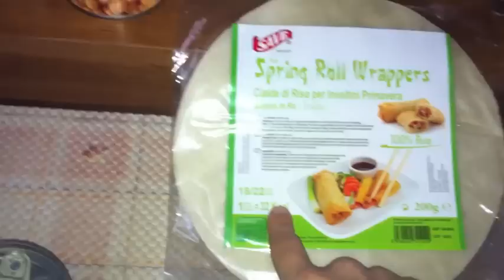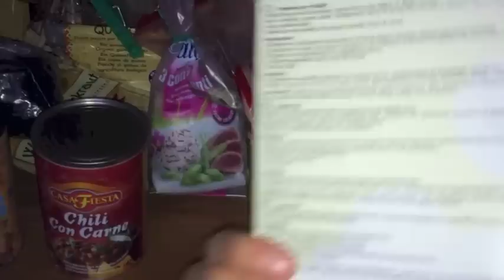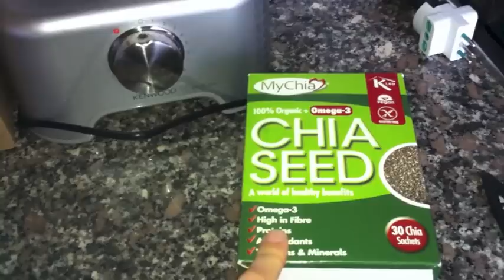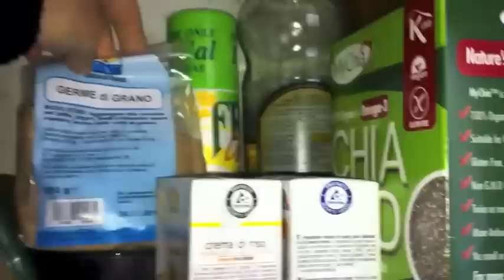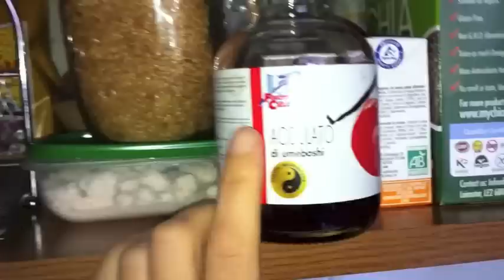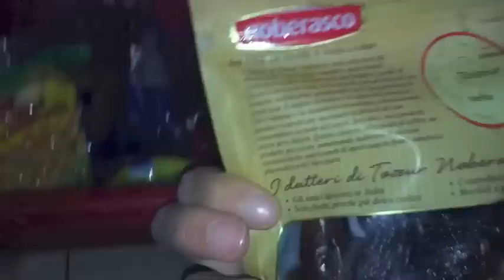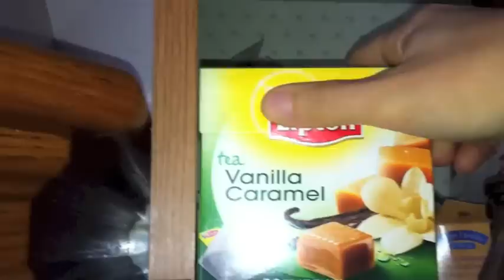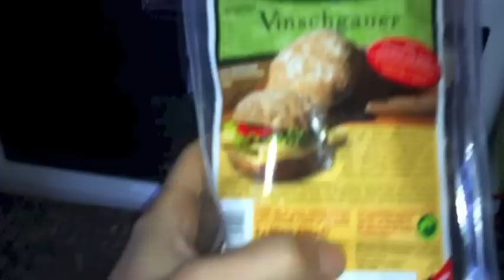Cosa c'è nella mia dispensa? (Spunti per impostare una corretta alimentazione vegan)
LEGGIMI PRIMA DI COMMENTARE "CHE TRISTEZZA-QUESTA NON E' VITA-MA NON SGARRI MAI?":
La scelta di diventare vegetariani- vegani e tutto ciò che ci sta in mezzo può scaturire da diverse motivazioni, etiche, ecologistiche, salutistiche. Nel mio caso specifico, dopo aver provato vari tipi di alimentazione, ho capito che questo modo di mangiare è quello che mi garantisce il miglior stato di salute e benessere psicofisico. Quando apro il mio frigorifero pieno di verdure e frutti non penso certo "ommioddio che tristezza anche oggi mi tocca mangiarmi la solita insalatina, ma piuttosto "menomale che ho tutta questa varietà di cose fresche che posso mangiare!" Mangiare merendine, cioccolata, "porcherie varie", non mi rende più felice, e gli effetti negativi che provocano sul mio corpo (se esagero ovviamente, mangiarle una volta ogni tanto va benissimo), superano di gran lunga il "godimento" momentaneo che provocano. Senza contare che quando si eliminano o si riducono molto gli alimenti raffinati per un certo periodo, il gusto cambia e gli alimenti troppo dolci o raffinati diventano stucchevoli. Fin da piccola ho sempre adorato la frutta e mangiarla mi rende felice ed appagata e non la vivo certo come una privazione. Essere vegana part-time, significa avere 2 giorni a disposizione per "sgarrare", quindi sì, non voglio diventare una santa, anch'io cedo ai peccati di gola, Al sabato sera la mia pizza con la mozzarella e birra non manca mai e la domenica mangio dai miei, qualsiasi cosa cucinino (carne esclusa ovviamente). Il gelato continua ad essere il mio dolce preferito e non ci rinuncerò mai :)

Ringrazio ancora di cuore tutti quelli che si sorbiranno questo video lunghissimo, sperando possa essere d'aiuto a tutti coloro che vorrebbero approcciarsi all'alimentazione vegetariana ma non sanno cosa comprare o tenere in casa per mangiare in modo sano, variato e sfizioso!
Bacioni!